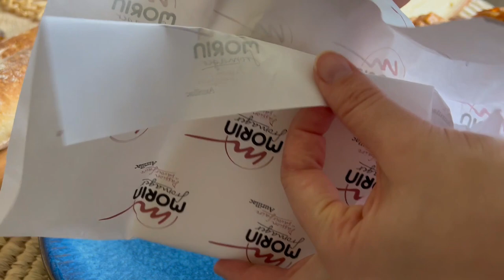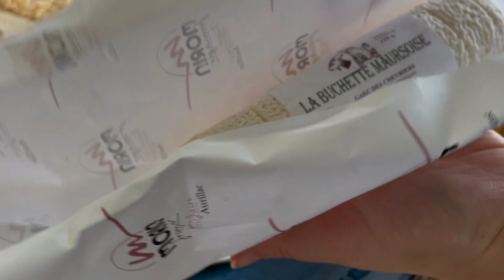SUNDAY | VLOG | FRENCH MARKET | FRENCH CHEESE | BREAKFAST | WALK IN THE FOREST | FARM | VILLAGE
Sunday vlog from the suburb of France